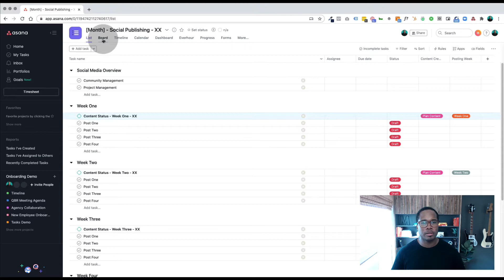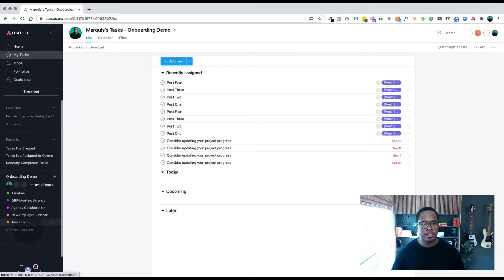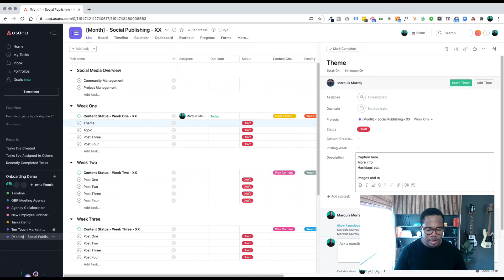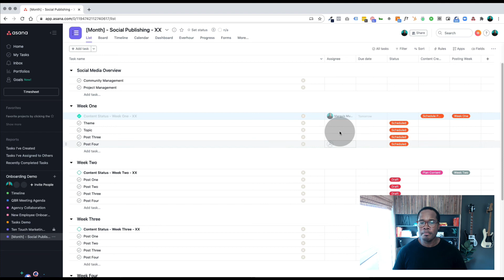How to Create Social Media Approval Workflows Using ASANA 🚀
Are you struggling with managing social media planning and approvals? Collaborating with internal teams and clients can often be challenging. In this tutorial, I'll guide you through the process of using Asana to create efficient social media approval workflows. Discover how Asana can streamline your content planning, empower your team, and ensure seamless collaboration with clients. Say goodbye to the chaos and hello to organized and successful social media campaigns.

1. Canon EOS M50 Mirrorless Camera Kit with 15-45mm lens (Black)

2. Sigma 16mm F/1.4 DC DN Contemporary Lens for Canon EF-M

3. Shure SM7B Vocal Dynamic Microphone

4. Audient EVO 4 USB Audio Interface

5. Elgato Cam Link 4K

6. LE RGB LED Flood Light, 15W Outdoor Color Changing Floodlight

7. Glorich ACK-E12 Replacement AC Power Adapter Kit

8. SanDisk 64GB Extreme PRO SDXC UHS-I Card

9. Neewer 2-Pack 6600mAh Li-ion Replacement Battery with USB Charger

10. Fujifilm X-T20 Mirrorless Digital Camera, Black (Body Only)

11. Fujifilm 16405575 Fujinon Prime Lens XF23mm F1.4 R

12. Aputure AL-F7, Aputure H198